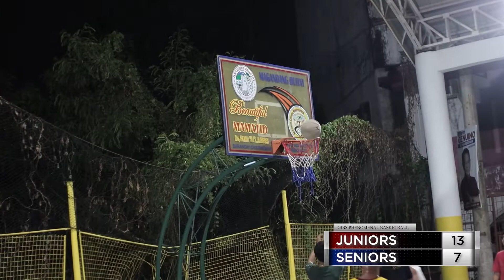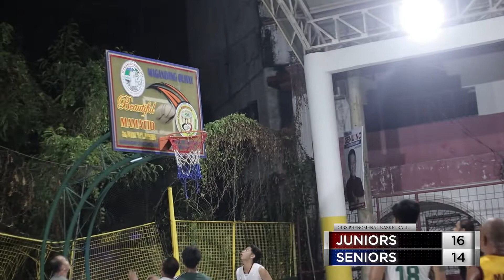JUNIORS VS SENIORS NG CABUYAO! - ANG TITIGAS NG KATAWAN! -BOMBAHAN MALALA ANG LABAN! | BVLOG #2 pt.1